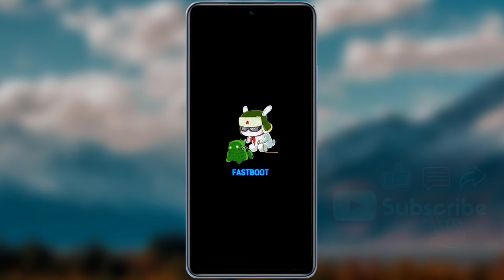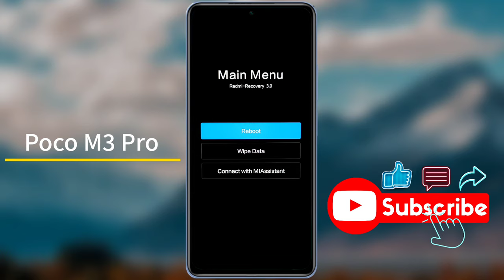How to Fix Poco M3 Pro Fastboot Problem | Poco M3 Pro Stuck On Fastboot Mode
Poco M3 Pro: How to Remove Fastboot in Hindi | Poco M3 Pro se Fastboot Ko Kaise Hataye | Poco M3 Pro Fastboot not turning on

Mobile Model Name: Poco M3 Pro

Problem: Stuck on Fastboot

🧲🧲🧲🧲🧲Support Me📌📌📌📌📌

🔸 technicalearn@paytm

                           🙏धन्यवाद🙏